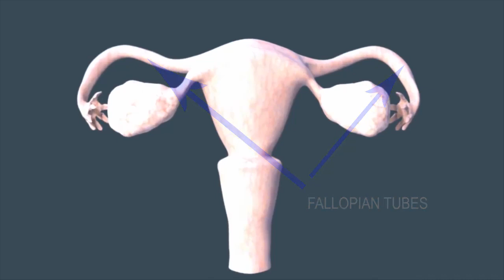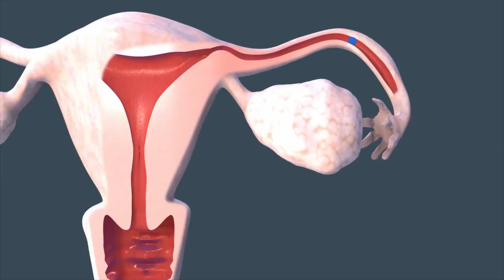HOW DOES AN IMPLANT WORK what are d side effects of a contraceptive implant, is it a hormonal method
Someone through our facebook channel (ASK Doctor Uthuman) wanted to know whether an IMPLANT used for family planning can move & disappear in the body. Watch how Dr Uthuman answered her in addition to giving you the side effects of Implants plus the people who can use them!!